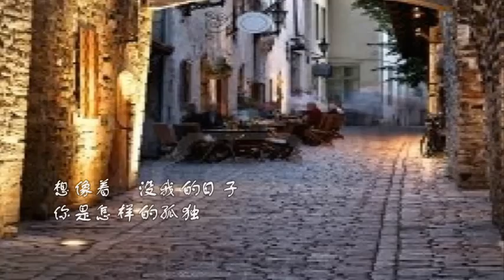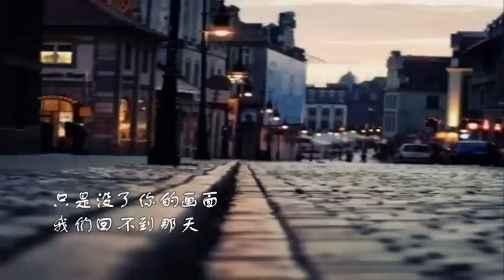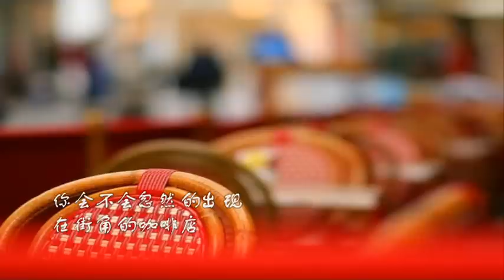好久不见~ 陈奕迅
我來到　你的城市　走過你來時的路
想像著　沒我的日子　你是怎樣的孤獨

拿著你　給的照片　熟悉的那一條街
只是沒了你的畫面　我們回不到那天

你會不會忽然的出現　在街角的咖啡店
我會帶著笑臉　揮手寒喧　和你　坐著聊聊天
我多麼想和你見一面　看看你最近改變
不再去說從前　只是寒喧　對你說一句
只是說一句
好久不見。。